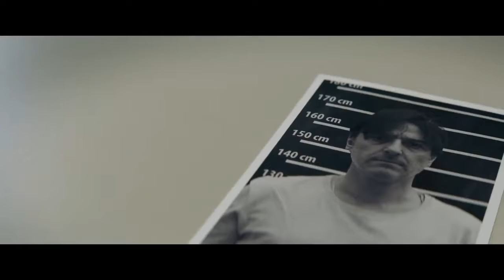THE LAST DIAMOND - Tráiler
Simon, un atracador en libertad vigilada, aceptar dar el golpe más grande de su vida: el robo del Florentino, un diamante mítico que va a ser subastado por sus propietarios. Para lograrlo tendrá que acercarse a Julia, una experta en diamantes para quien la subasta supone un importante reto profesional y familiar. Más allá de un robo especialmente arriesgado, Simon conducirá a Julia hacia un destino que nunca habría podido imaginar.